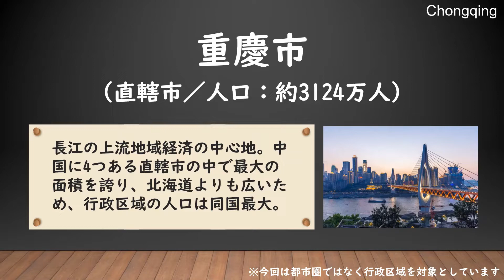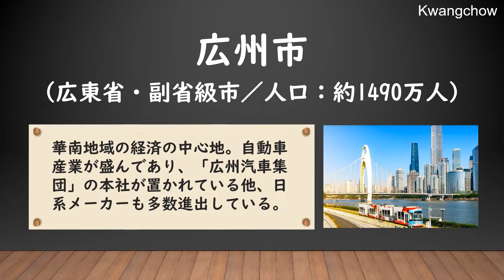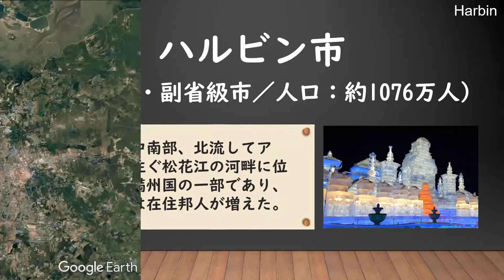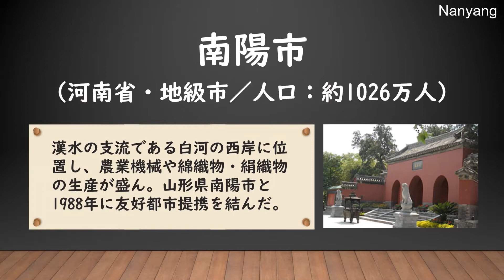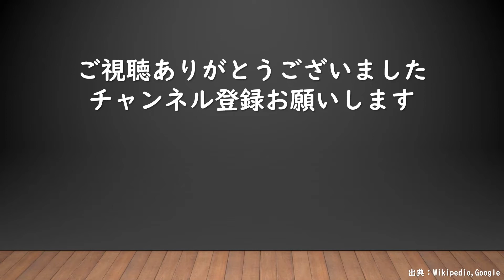中国の人口上位10都市とは？【マニアック世界地理】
中華人民共和国の人口上位10都市を紹介します。
※都市圏ではなく行政区域を対象としています。
※中国の行政区域の範囲は様々であるため、都市圏に対して行政区域が比較的狭い北京市などはランク外です。

他の動画ネタのアイデアも募集しています。